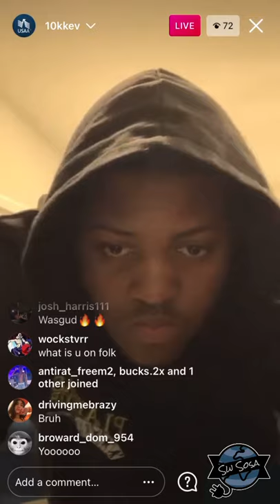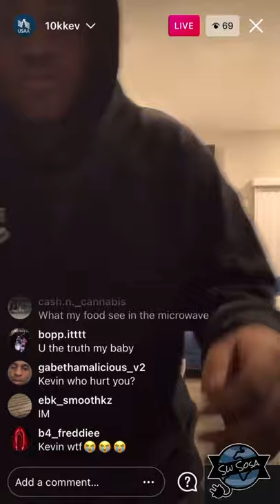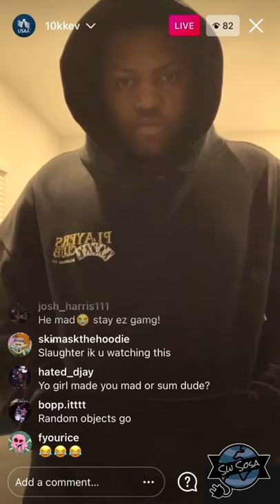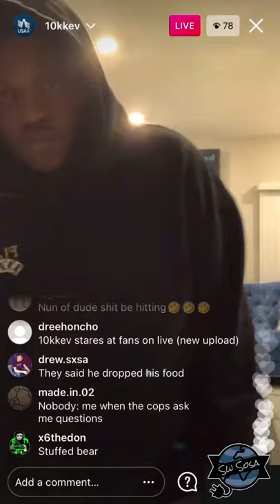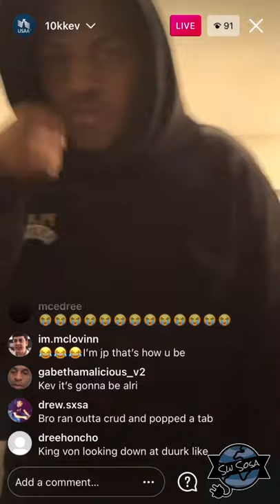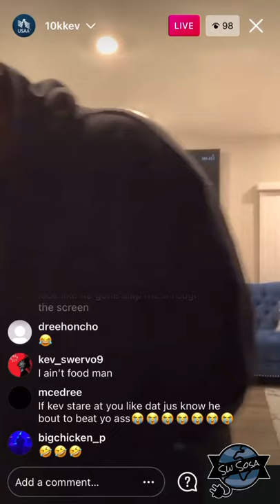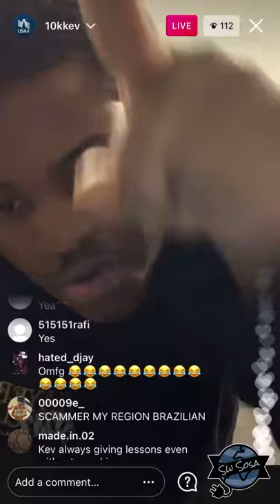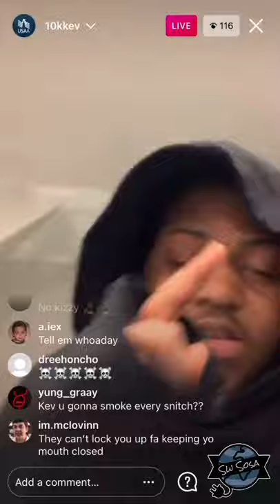10kkev Speaks On Snitching